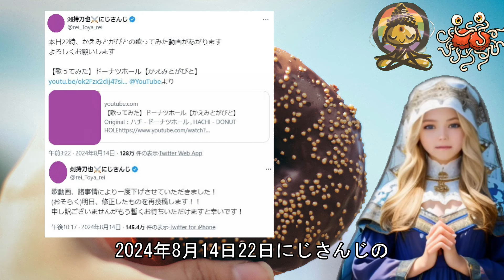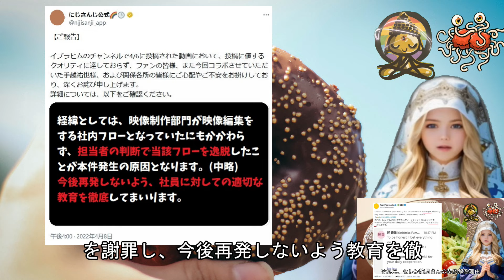にじさんじファン「ドーナツホールの歌みたに本家動画が入るなんて神演出！」【かえみとがびと/ドーナツホール/にじさんじ/ねここライブ】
2024年8月14日、にじさんじの「かえみとがびと」（月ノ美兎、樋口楓、伏見ガク、剣持刀也）による歌ってみた動画が投稿されたのですが…